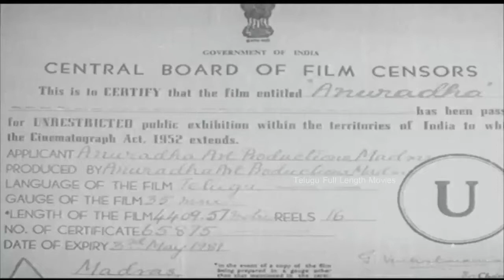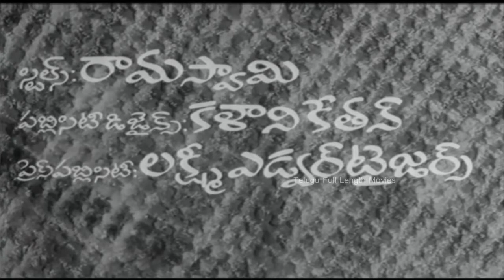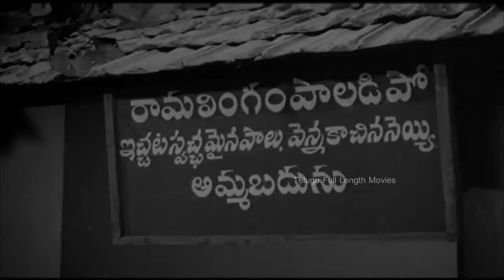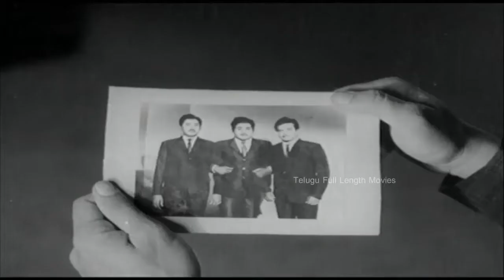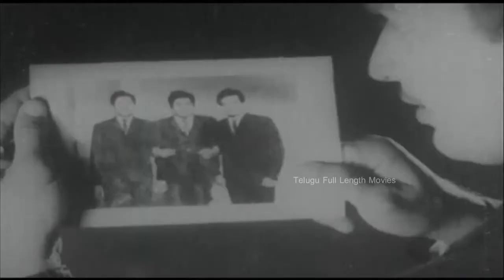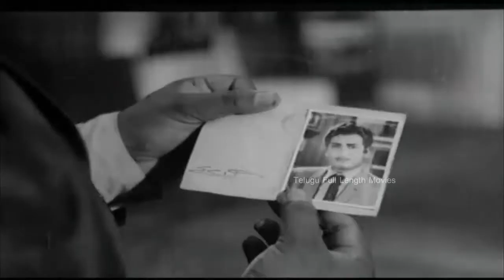Anuradha Telugu Full Movie | Krishna | Vijaya Nirmala | Telugu Full Length Movie